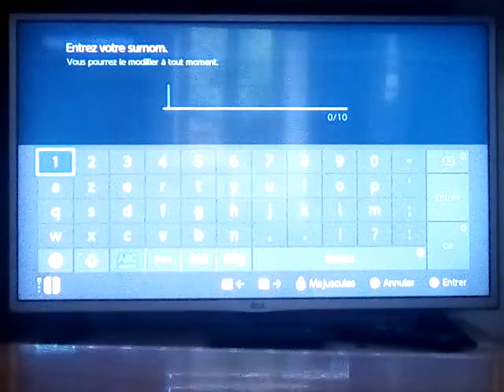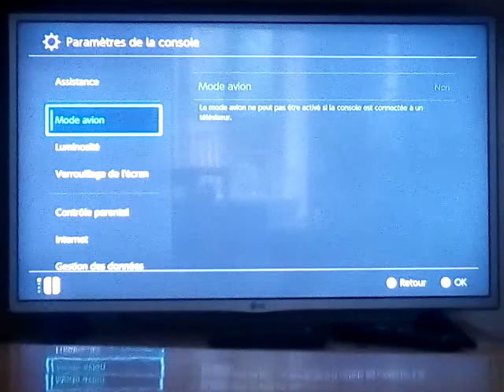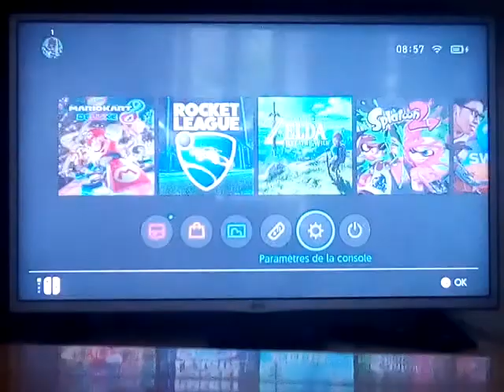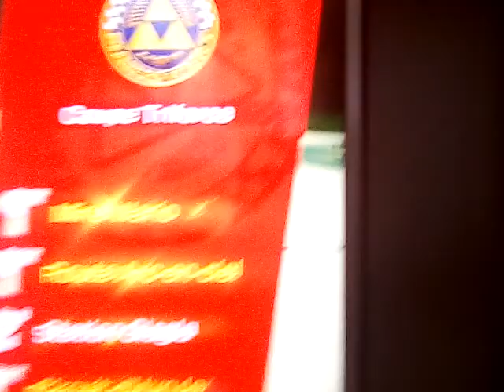comment supprimer un de ses utlilisateur sur nintendo switch + mario kart 8 deluxe